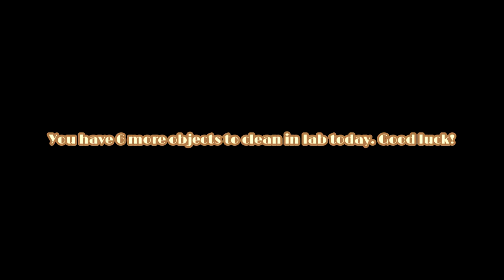A Nutella Kiss ^_^ ~ C14 DATING [DEANDRE] ~ Part 4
Wow. Both Melissa and I were not expecting that cheek kiss. Unfortunately for Melissa, she's as messy of an eater as I am. :P And poor Kyler is not impressed with Deandre and Melissa's antics at all. -_-

*~* C-14 Dating is an otome dating sim that combines archaeology, friendships and love.

You play as Melissa Flores, a 3rd year anthropology student participating in a summer archaeological internship. The field school takes place in Belgium, over 5000 miles away from your native California!

Okay, it’s a little bit out of your comfort zone, and the fact you’ll be staying in an unfamiliar country for two months can be nerve-racking, but you couldn’t pass up such a learning opportunity! You get to excavate at an authentic prehistoric site, which has uncovered Neanderthal remains in the past.

Maybe you’ll dig up some bones, or even unearth tools that were manufactured by early humans. And of course, you might forge friendships and find romance during your stay… *~*